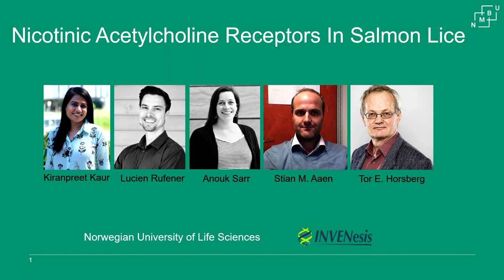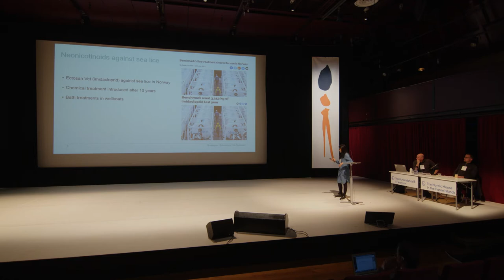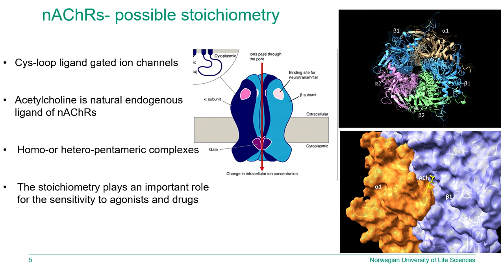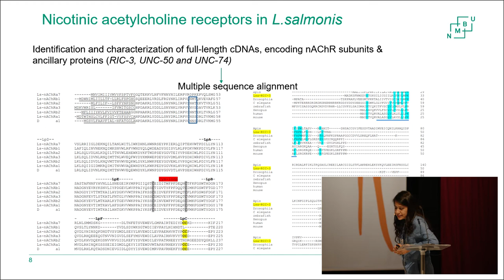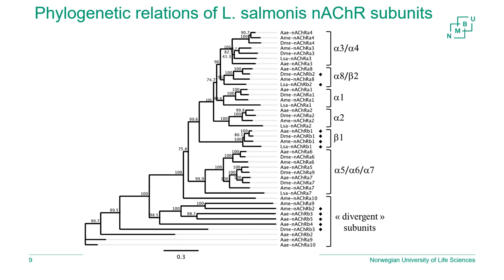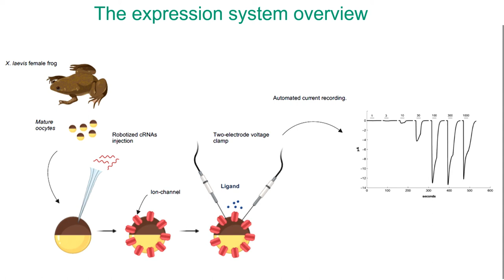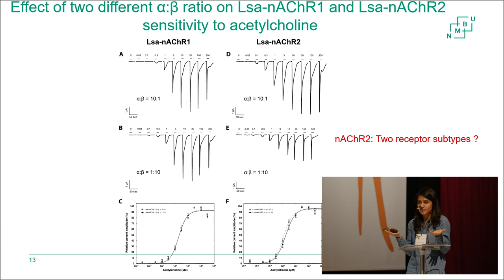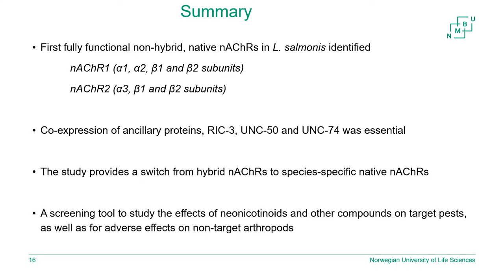SLC 2022: Kiranpreet Kaur, Director R&D salmonids, Norwegian Uni. of Life Sciences (NMBU), NORWAY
Sea Lice Conference International 2022, Tórshavn, Faroe Islands, 9-13 May
- GENETICS AND GENOME SESSION, part I
Chairs: Jonhard Eysturskarð & Mark Fast

Presentation subject:
Nicotinic acetylcholine receptors in salmon lice.